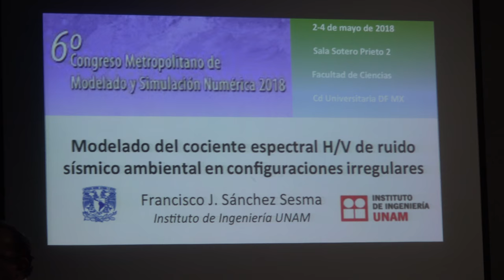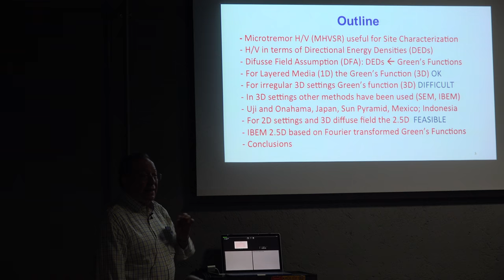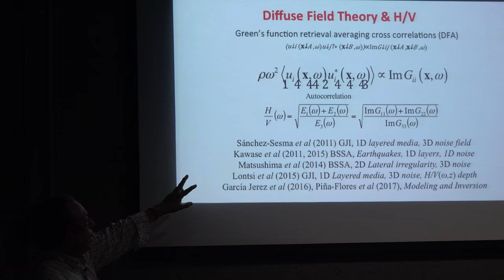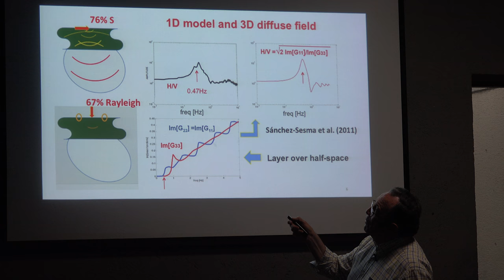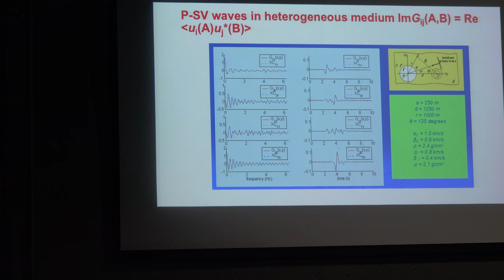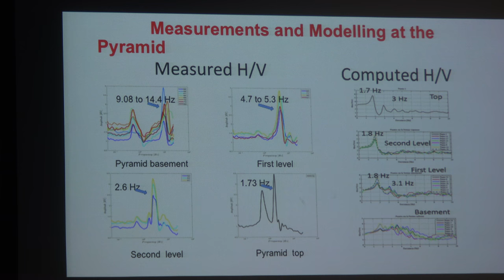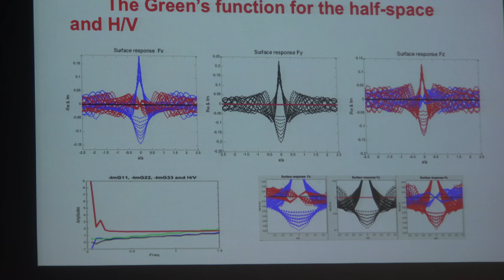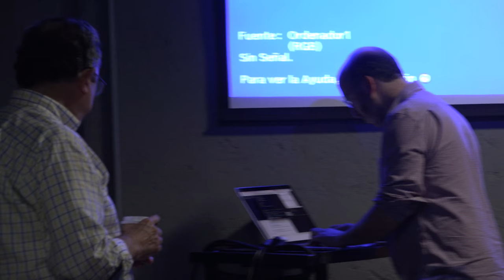Modelado del cociente espectral H/V de ruido sísmico ambiental en... (Francisco Sánchez)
Modelado del cociente espectral H/V de ruido sísmico ambiental en configuraciones irregulares (Francisco Sánchez)

Plática dada por Francisco Sánchez (Instituto de Ingeniería de la UNAM) en el 6° Congreso Metropolitano de Modelado y Simulación Numérica el miércoles 2 de mayo del 2018 en la Sala Sotero Prieto 2 del Amoxcalli, en la Facultad de Ciencias de UNAM